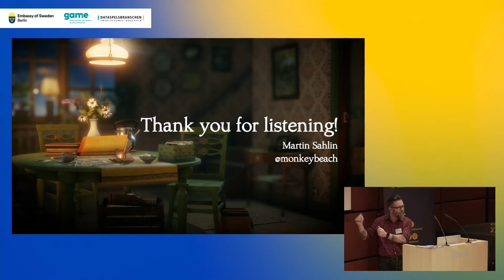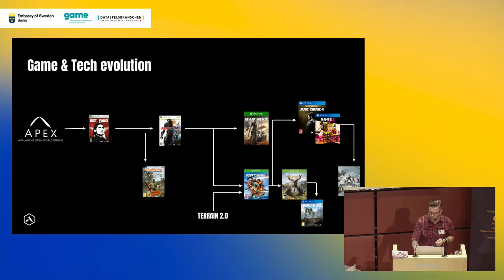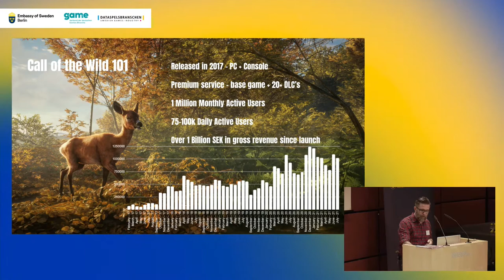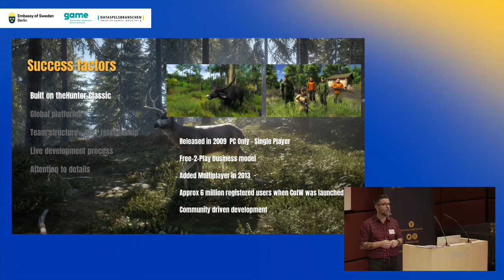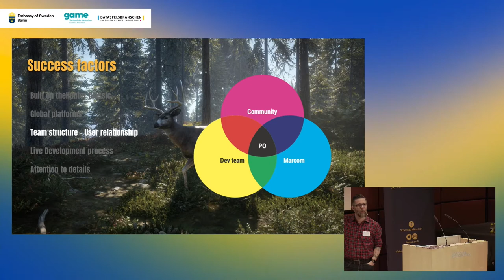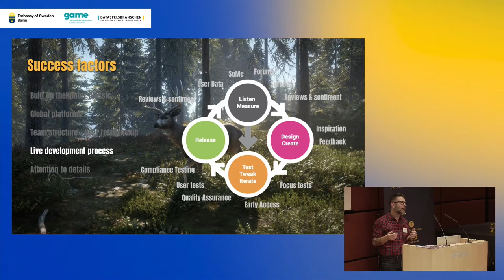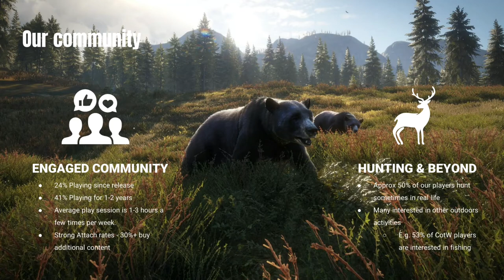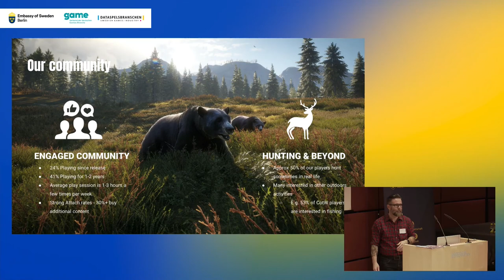3(7) Know Your Game Day 2: Key Note by Pim Holfve, Avalanche Studios Group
3(7) Key Note:
Pim Holfve, CEO, Avalanche Studios Group about theHunter

Moderation: Per Strömbäck, Spokesperson, Swedish Games Industry

During a two-days conference, the Embassy of Sweden in Berlin brought together the German and Swedish games industry. Re-watch the full program in these recordings.

The games industry has skyrocketed over the last decades and accounts for about 8.600 jobs in Sweden and 11.000 jobs in Germany. With cross-border cooperation and investments, the games industries in Germany and Sweden are interlinked.

Jointly orgaized by: The German Games Industry Association, the Swedish Games Association and the Embassy of Sweden